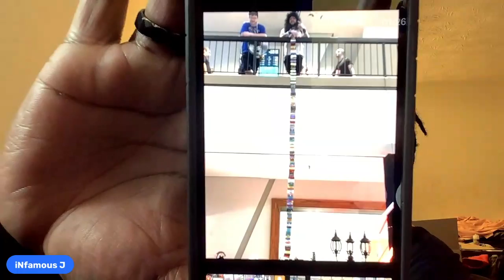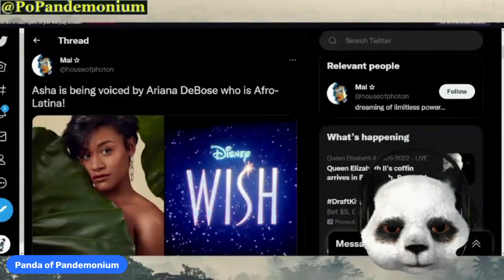Dragon Con Recap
Absolute Pandemonium Podcast
S2 E11

Today we recap our time at Dragon Con 2022!

And let me tell you...It...was...AMAZING!